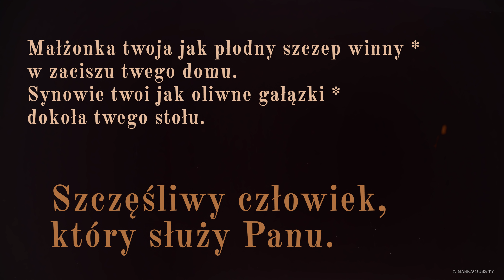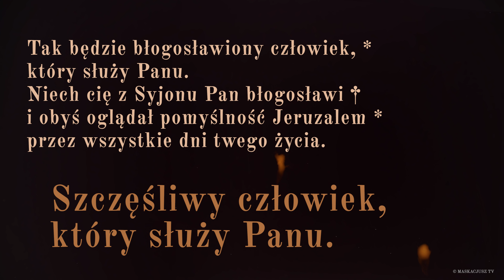PsalmResponsoryjny | 30 października 2018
PsalmResponsoryjny na 30 października 2018
Ps 128 (127), 1b-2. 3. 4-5 (R.: 1b)

    Szczęśliwy człowiek, który służy Panu.

i chodzi Jego drogami.
Będziesz spożywał owoc pracy rąk swoich, *
szczęście osiągniesz i dobrze ci będzie.

Małżonka twoja jak płodny szczep winny *
w zaciszu twego domu.
Synowie twoi jak oliwne gałązki *
dokoła twego stołu.

Tak będzie błogosławiony człowiek, *
który służy Panu.
Niech cię z Syjonu Pan błogosławi †
i obyś oglądał pomyślność Jeruzalem *
przez wszystkie dni twego życia.

Śpiew: Rafał Maciejewski.
Animacja: Maja Garmulewicz.
Produkcja: Maskacjusz TV.